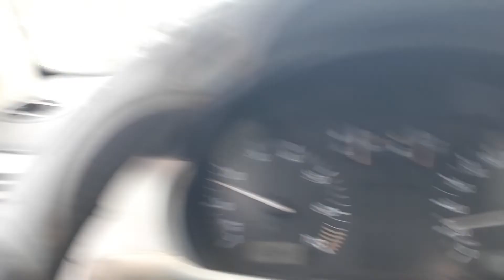finalmente começou a nossa safra canavieira 2022 part2. sugar cane safring!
demorou ! mas começou  a nossa safra canavieira . por enquanto é só o começo  galerinha  vão acompanhando aí no canal.    aí galerinha se inscrevao no meu canal do YouTube e me sigao lá no meu Instagram e Facebook abcao a tds